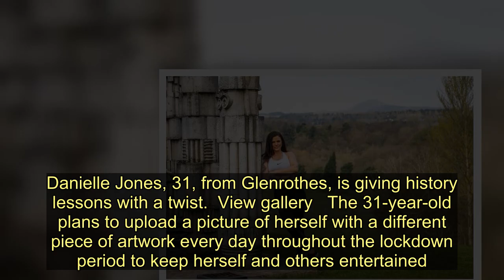Topless Scots girl racks up Instagram followers with bare-chested outdoor snaps next to local street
A Scots dancer is giving history lessons with a twist by posing topless next to art structures in a Fife town.  Danielle Jones is beating cabin fever by educating her social media followers on the origins of more than 170 iconic structures in Glenrothes.  The town is famous for its vast array of wacky art installations which include giant iris flowers, a dinosaur named Rexie, flying saucers and dozens of concrete hippos.  Danielle Jones, 31, from Glenrothes, is giving history lessons with a twist.  View gallery   The 31-year-old plans to upload a picture of herself with a different piece of artwork every day throughout the lockdown period to keep herself and others entertained.  Danielle said: “I’ve lived in Glenrothes pretty much my whole life and I usually take my dog for a walk along the coastline or up in the mountains.   “I never really walk around the town but obviously with the restrictions, we’re not allowed to travel anywhere.  “I was walking through the town park and the hippos and totem poles were there when it occurred to me that these kinds of statues have been a staple in my childhood memory and I didn’t know why they were there or what they meant.   “I just started trying to plan my dog walking routes along trying to find other artworks while finding out more about them myself.   “I just thought it was quite a good way to occupy my time and I kind of wanted everyone else to know about them as well.  "I didn’t know if people would be that interested in me posting photos of all these statues just on their own so I thought I would just add a bit of comedy to it because I know everything is a bit like gloom and doom at the moment.  “I thought it might cheer everyone one so I just decided to get my boobs out at every one that I went to.”   To stick with social distancing rules, Danielle uses a tripod to take her photographs before uploading them on to her Instagram account @missdrome_.  Danielle added: “It’s been received really well.   “Everyone thinks it’s really quite funny and a lot of my following are people from Glenrothes and they’ve been telling me to keep it up because they’re tuning in every day to see if I’ve posted another one.   “I discovered myself that there’s about 170 different art works. It kind of blew my mind, I’ve never seen half of these so I’ve got plenty more to find and post.”    Topless Scots girl racks up Instagram followers with bare-chested outdoor snaps next to local street art
Glenrothes,Social media,History,Dancing,Coronavirus,dogs